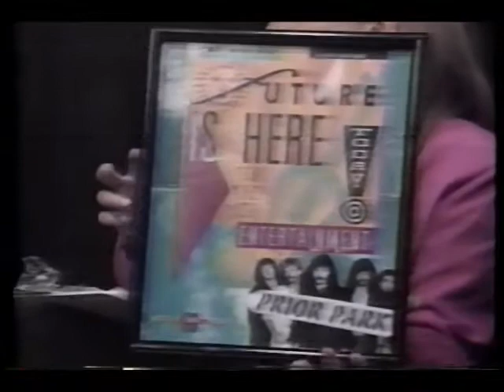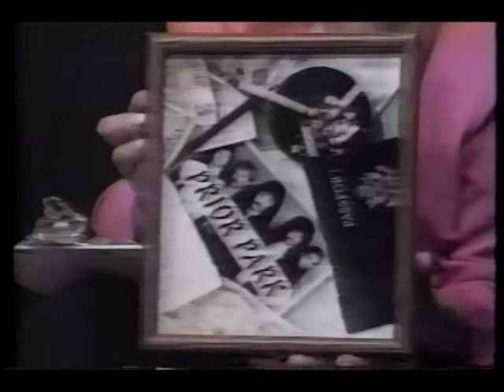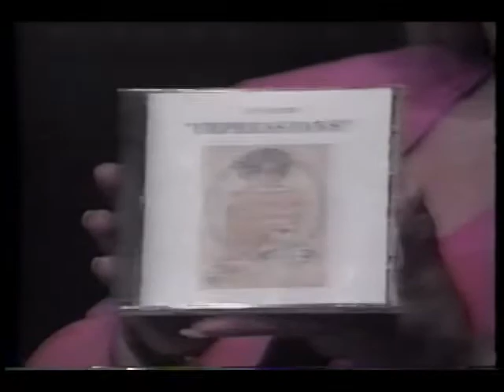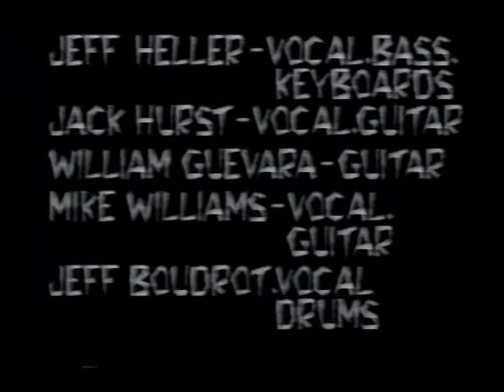Jeff Heller - with Prior Park Band. A Collage of Working on TV - Show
Video - of Working in Studio, completed Songs. Interview... Goofing around.. etc. Jeff Heller Jeff Boudrot, William Guevara, Mike Williams, Phil Dockery, Jack Hurst, Scott Olson, and a public TV Show. with Interviews... From VHS - Musical/Education/History --- Tape was old had to edit.. It,,